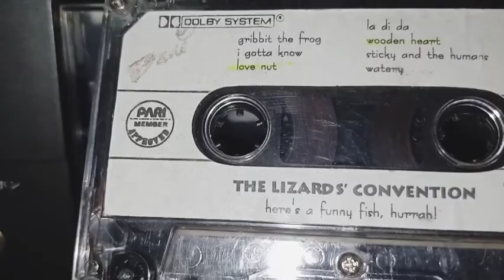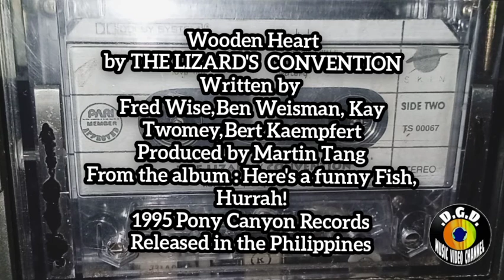Wooden Heart (1995) "Cassette Tape Album" - THE LIZARD'S CONVENTION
Wooden Heart
by THE LIZARD'S  CONVENTION
Written by
Fred Wise, Ben Weisman, Kay Twomey, Bert Kaempfert
Produced by Martin Tang
From the album : Here's a funny Fish, Hurrah!
1995 Pony Canyon Records
Released in the Philippines

*Wooden Heart song original by Elvis Presley in 1961.
The Lizard's Convention band in Singapore
the song cover in 1995 and smash hit in the  Philippines.